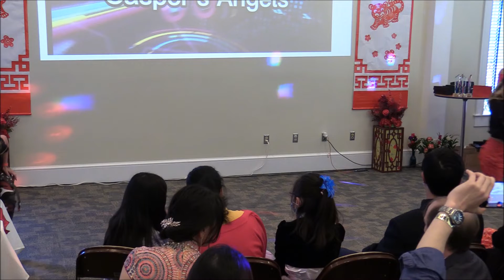20220123 - Orlando, Florida - 2 Minute Hustling by Caspers Angels at OCPA 2022 New Year Gala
2 Minute Hustling by Caspers Angels at OCPA 2022 New Year Gala in Orlando, Florida 23 January 2022.